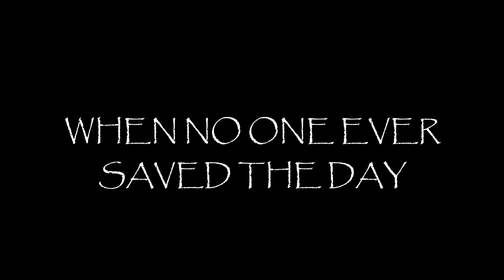Darkkonville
These projects hurt my fingers.

The star of the video is my brother